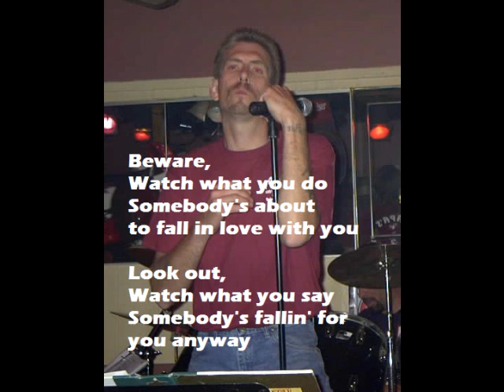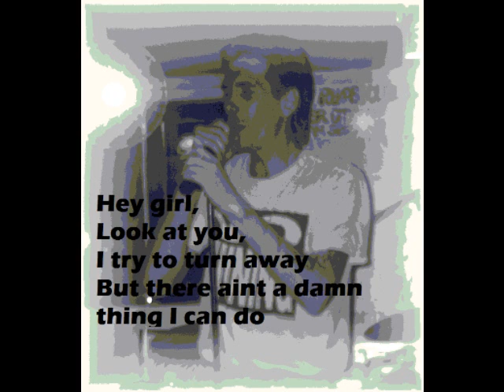Beware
Original Song With Confessor